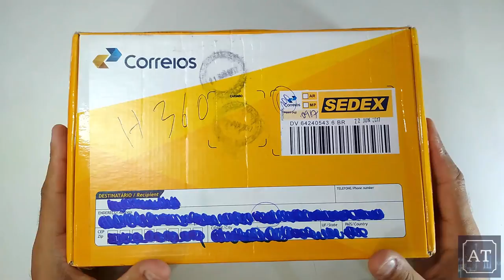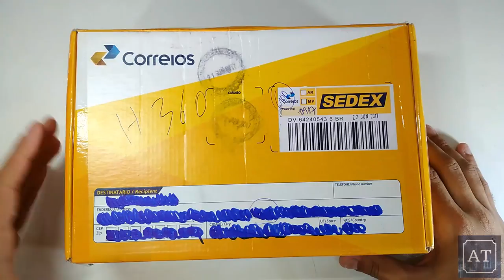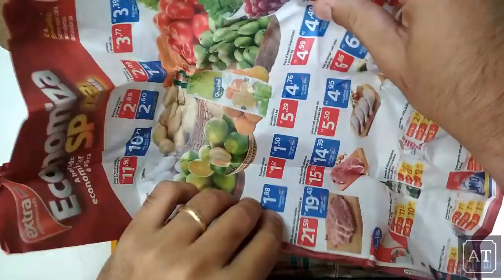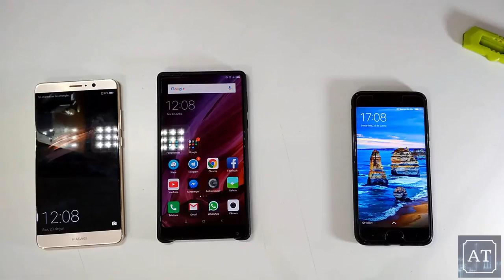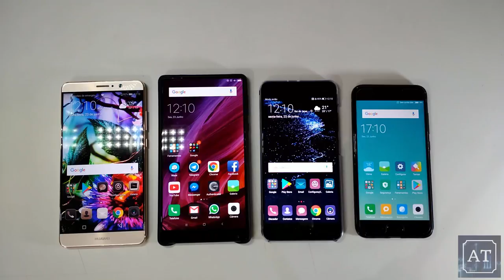RECEBENDO XIAOMI MI6 E HUAWEI MATE 9! DOIS ESPETÁCULOS!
RECEBENDO HUAWEI MATE 9 E XIAOMI MI6! DOIS ESPETÁCULOS!